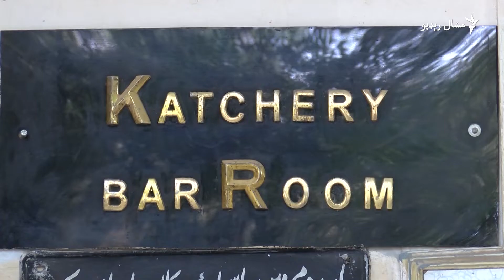د اتم اګست پېښې پرضد په کوټه کې د وکیلانو بایکاټ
د بلوچستان وکیلانو اتحادیې د اګست پر اتمه په ټوله صوبه کې له عدالتونو بایکاټ کړی دی. دغه پرېکون د ۲۰۱۶ز کال د اګست پر اتمه د کوټې په سېول روغتون کې د یوه ځانمرګي برید پرضد شوی دی چې پکې د ۵۶ وکیلانو او دوو خبریالانو په ګډون ۷۳ کسان وژل شوي ول.